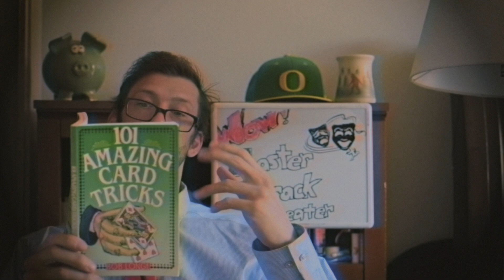Scott Fauble [WOW! Mystery Track Theater]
In 2010, Scott Fauble was a punk freshman at the University of Portland. A chance viewing of Sammy Wanjiru's effort in the Chicago Marathon changed his life forever- some might even say it gave the young Pilot his wings. Hear the story in this first installment of Wow! Mystery Track Theater.